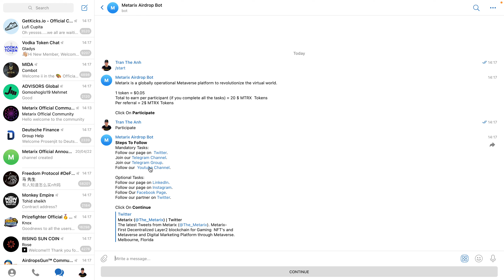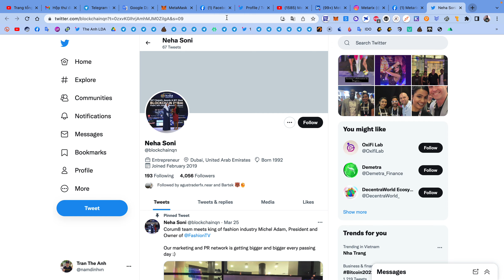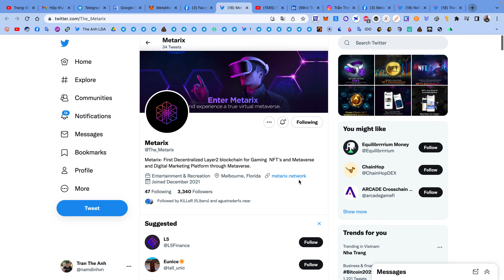Hướng dẫn nhận 20 token MTRX mạng BSC | The Anh LDA